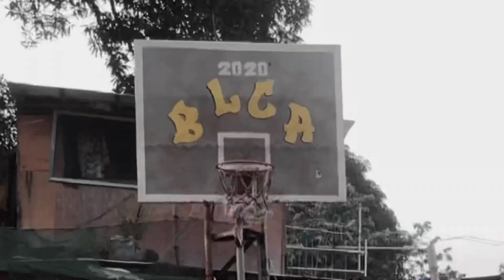Ashdin - Pambihira (official music video)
Recorded @ Three 7 Records
Mix & mastering by: Ashdin

Credits:(Haake beats )
Special thanks to st Luci🔊💥

Vtmn$ gng
Three 7 records
B.L.C.A HOOD